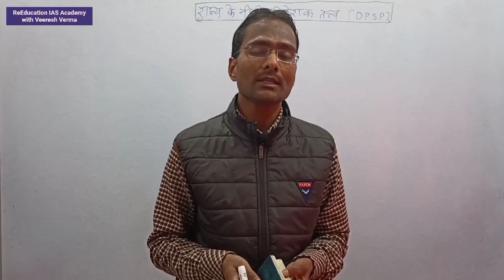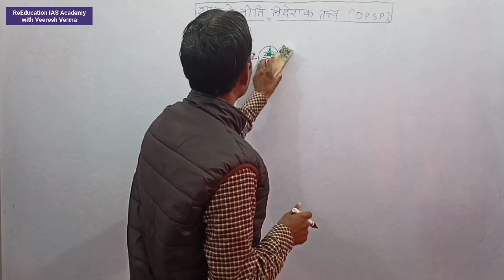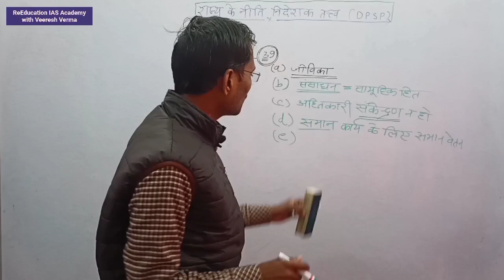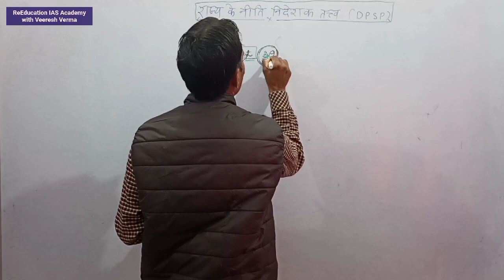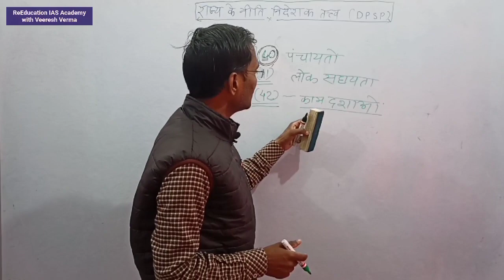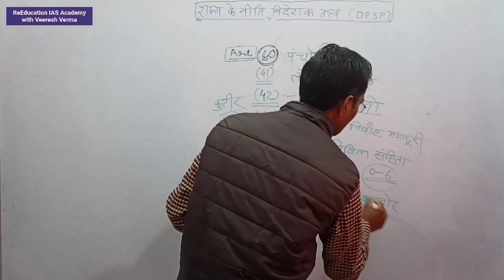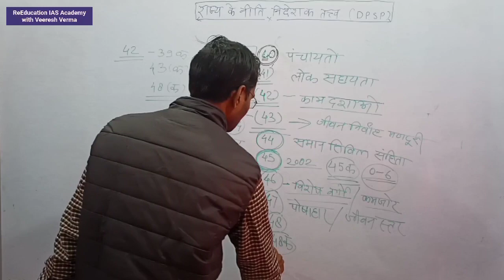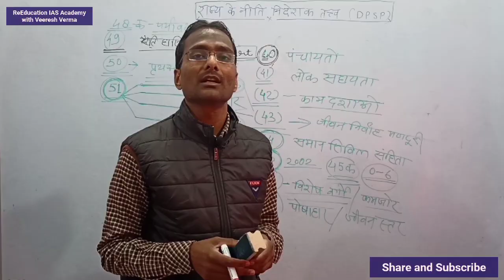नीति निदेशक तत्व/directive Principle of State Plolcy/DPSC/for IAS PCS Civil services for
About The Video:- ReEducation IAS Academy Channel के माध्यम से प्रस्तुत इस वीडियो में वीरेश सर ने नीति निदेशक तत्वों पर विस्तृत चर्चा की है।